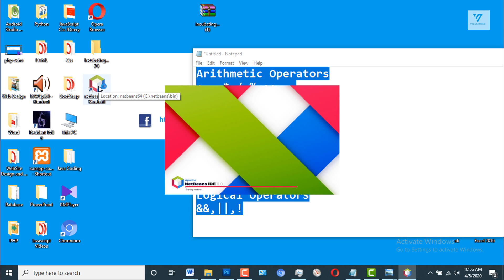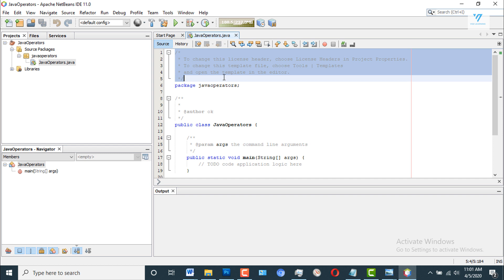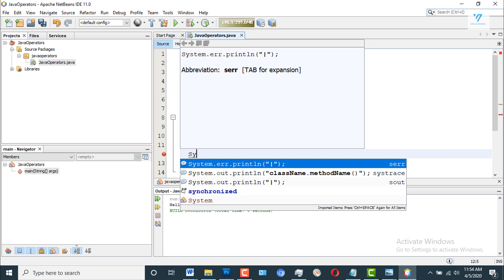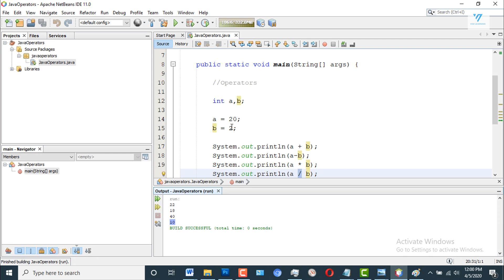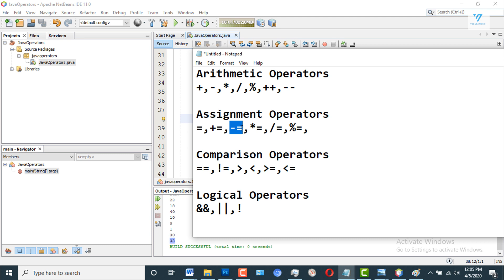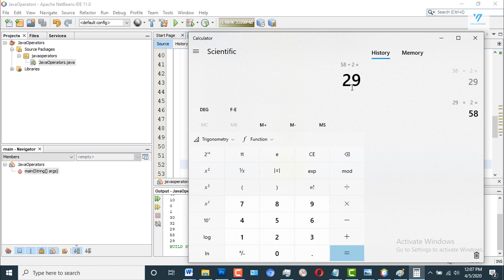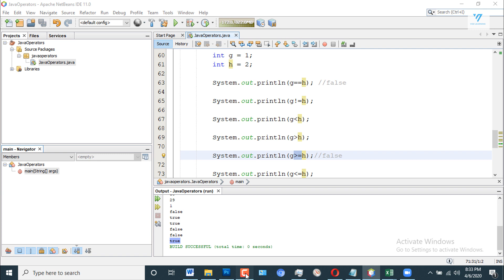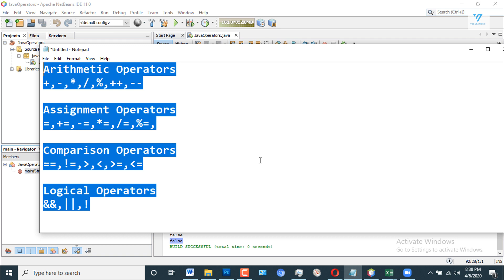15 | java operators tutorial | java operators in urdu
java operators tutorial | java operators in urdu

hello everyone, my name is majidshahab, your teacher for this subject. In this lecture, i will explain about java operators. I will cover different categories of operators in java language with different examples.

vezlearning